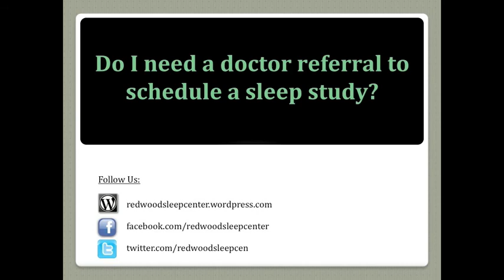Do I Need A Doctor Referral To Schedule A Sleep Study?